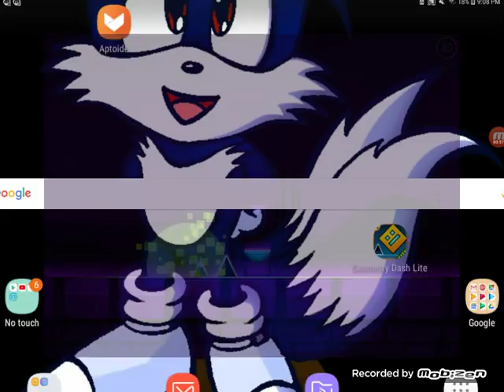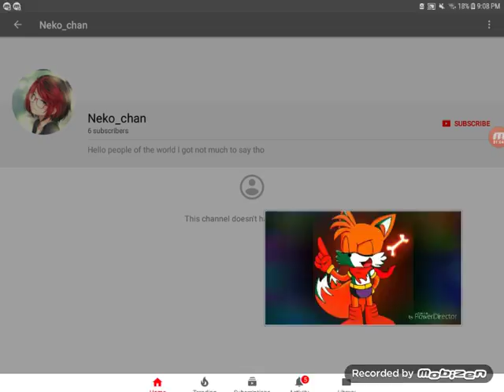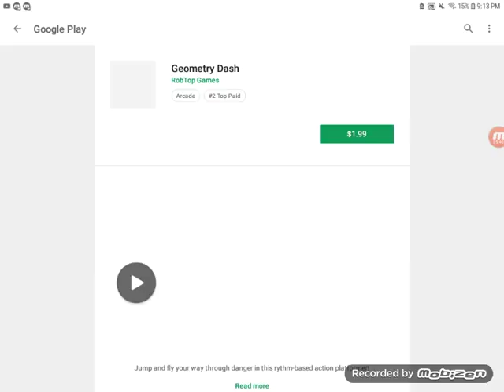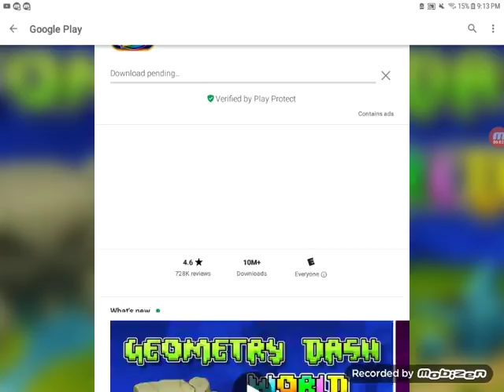Geometry Dash Sub zero